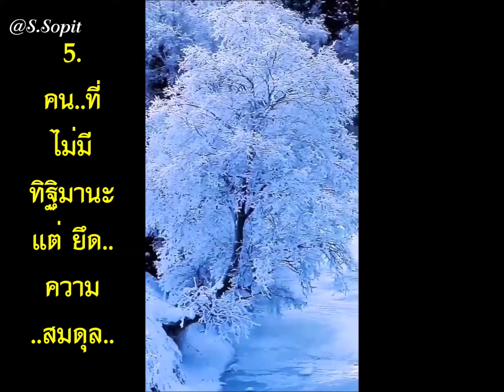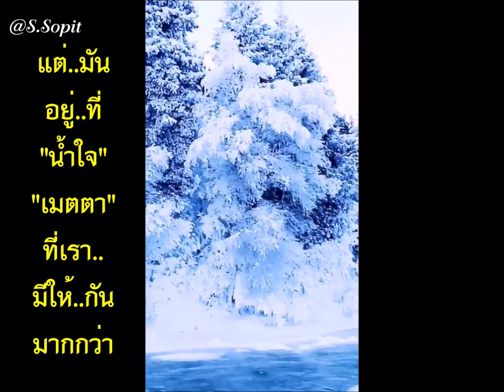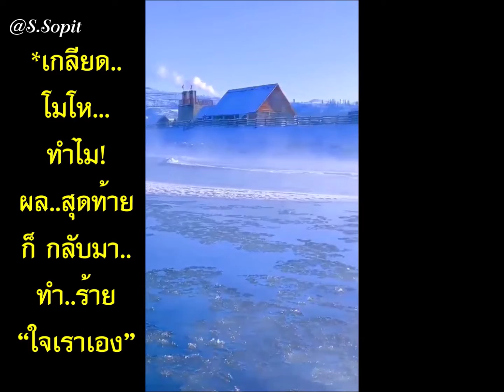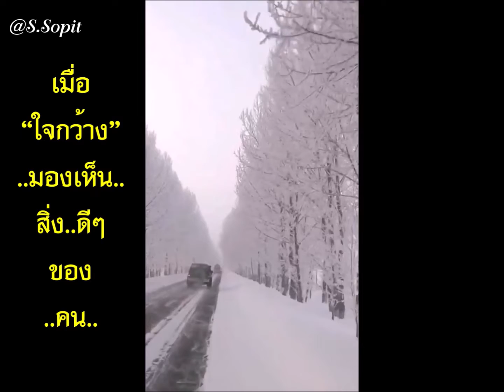เพลงเพราะๆภาพสวยๆคติดีๆ @S Sopit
ธรรมะสุขใจ สวัสดี,

..คนที่มีความสุข..
1. คนที่นอนได้ กินได้ หัวเราะได้
2.คนที่ใจสงบ แม้มีอุปสรรคปัญหา
3.คนที่ให้อภัย และ เมตตา
4.คนที่ปรับตัว ยอมรับได้ ทุกสถานการณ์
5.คนที่ไม่มีทิฐิมานะ แต่ยึดความสมดุล

“ความสุข” ไม่ได้อยู่ที่ “เงินทอง” หรือ “อำนาจ”
แต่มันอยู่ที่ “น้ำใจ-เมตตา” ที่เรา..มีให้กันมากกว่า

การมีน้ำใจ..ต่อกัน ยังทำให้ทุกคน..ในสังคม อยู่ร่วมกันอย่างมี “สันติสุข”
ผู้มีน้ำใจ..ย่อมเป็นที่รัก..ที่เมตตา..และ เป็นที่ต้องการของคนทั่วโลก

คนเรา..จะมี “ความสุข” เท่าไหร่?
ไม่ได้ขึ้นอยู่กับว่า..”มีเท่าไร”
แต่ ขึ้นอยู่ที่ว่า..”พอเมื่อไหร่”
*กิน..พอประมาณ
*ทำงาน..พอดี
*มีชีวิต..พอเพียง
*แต่งกาย..พองาม
*ความสำเร็จ..พอดู
*ความรู้..พอตัว
*ความชั่ว..พอที
*ความดี..พอควร
*โกรธ..เขา เรา..ได้อะไร?
*เกลียด..เขา เรา..สุข! หรือไม่?
*โมโห..เขา เรา..ทำร้ายใคร?
*เกลียด-โมโห” ทำไม.. ผลสุดท้าย ก็กลับมา..ทำร้าย “ใจเราเอง”

.คนที่มีความสุขที่สุดในโลกไม่ใช่
คนที่ร่ำรวย...

คนที่ประสบความสำเร็จ

แต่คนที่มีความสุขที่สุดในโลก คือ
คนที่มีความสบายใจเท่านั้นเอง

*คิดดี..มีสุข
เมื่อ “ใจ..แคบ” มักจะหา..ข้อตำหนิคน..
เมื่อ “ใจหยาบ” มักจะหา..ข้อบกพร่องคน..
เมื่อ “ใจกว้าง” มองเห็น..สิ่งดีๆ ของคน..

*มี..เท่าไร? ก็ กิน-ใช้ เท่านั้น
อยู่..แบบ “พอเพียง-พอดี”
“พอใจ-ยินดี” มี “ความสุข”
กับ ทุกอย่าง..ที่ เรามี..
ชีวิตเรา..ไม่ได้ขึ้นอยู่..กับ ใคร..
มันอยู่..ที่ตัวเรา และทำ..แต่ในสิ่งที่ดี..
คือ “ชีวิต..ที่ พอดี-มีความสุข ที่สุด”

*ขอขอบคุณท่านเจ้าของวีดีโอ และเจ้าของเพลงประกอบไพเราะซึ้งๆ สุขใจ